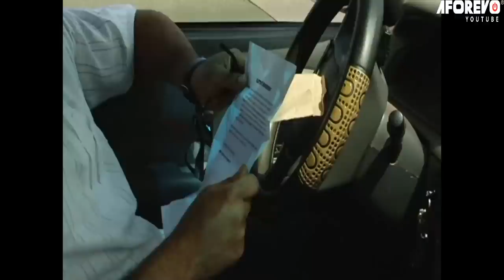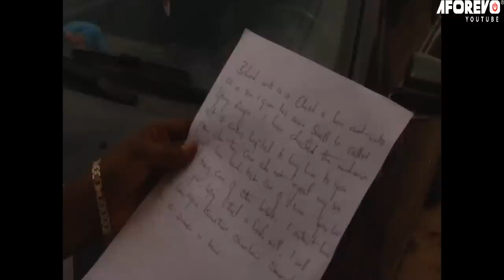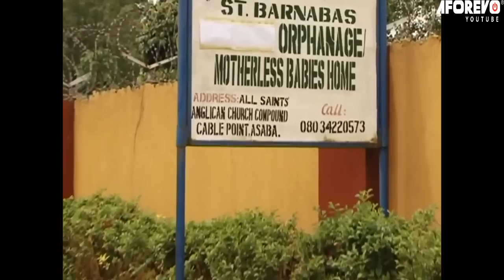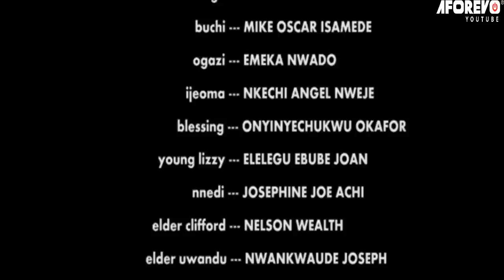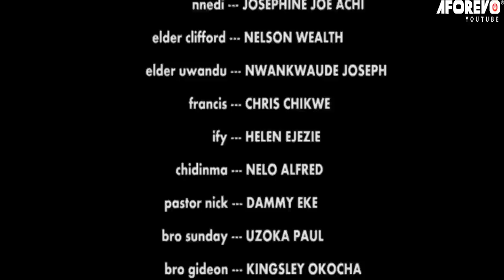Wicked Generation - A Nigerian Movie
This Nigerian movie is about Ogonna (Eve Esin) whose life has been in pain and agony after the death of her parents she ran to the city for refuge, there came a man of God who gave her shelter but his good deeds led him into temptation as he slept with the young girl and got her pregnant.

A Nigerian movie starring; Mike Ezuruonye, Eve Esin,Ebele Okaro Onyiuke

Movie title - Wicked Generation